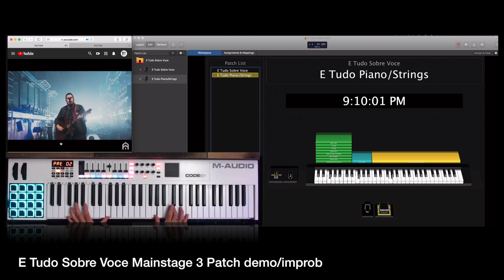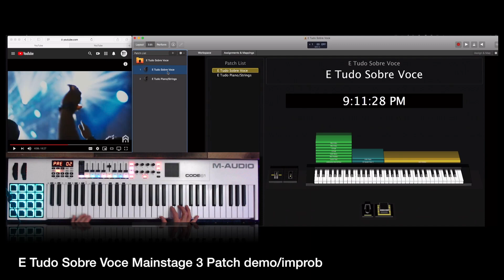É TUDO SOBRE VOCÊ | MORADA Mainstage 3 Patch